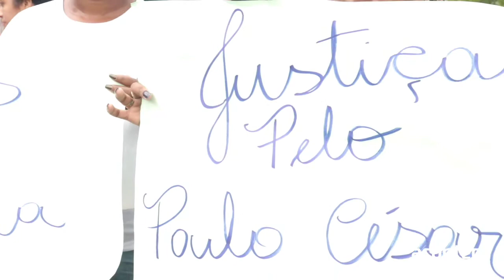CASO PAULO CÉSAR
Parentes e amigos do jovem fizeram a manifestação pela MA até a cidade de São Luís Gonzaga do Maranhão pedindo justiça. Paulo César foi assassinado no dia 11 de dezembro de 2020.